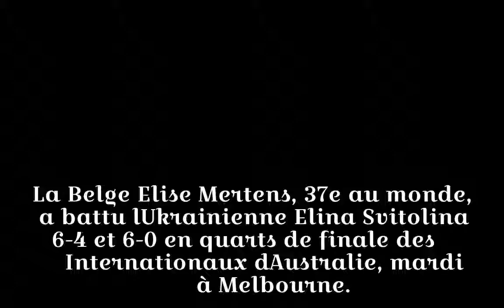Mertens accède aux demi-finales en Australie